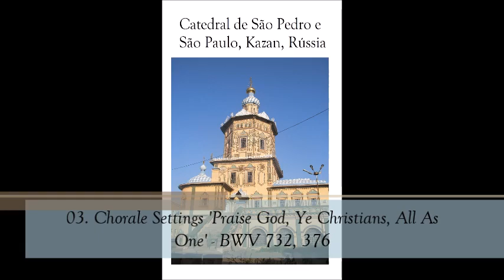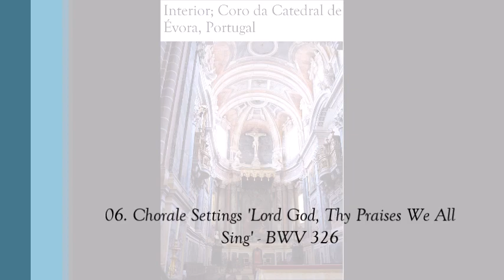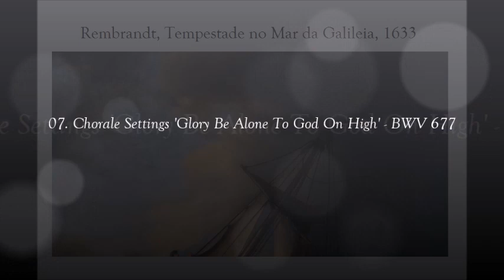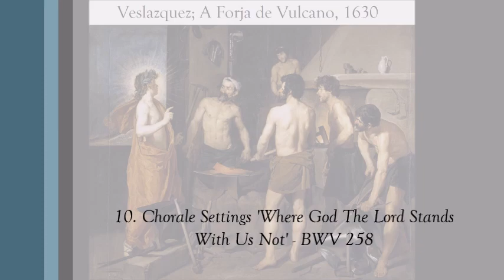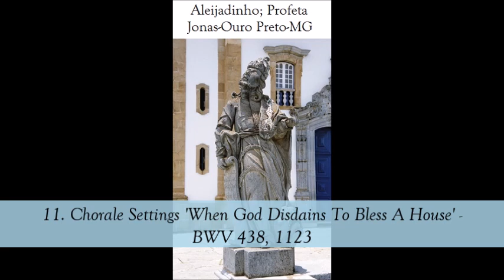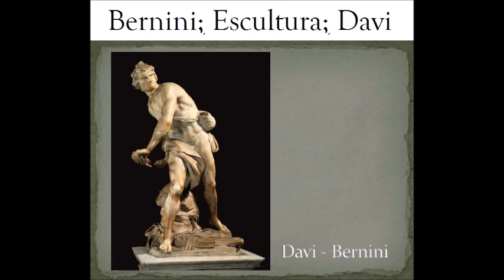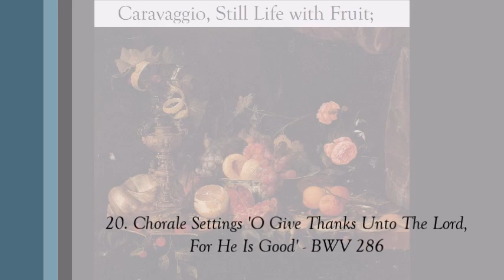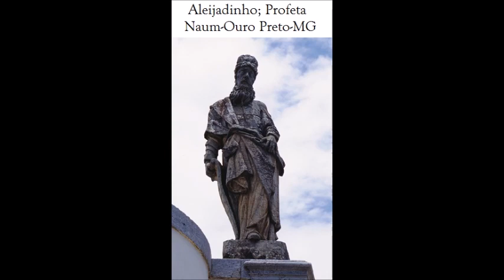Bach, J S Livro de Corais Vol 5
Álbum: Bach, J. S.: 082: Livro de Corais Vol. 5

Artista: Bach-Collegium Stuttgart; Gächinger Kantorei; Gehard Gnann, Orgel; Sibyllla Rubens, soprano, Ingeborg Danz, Alto, Andreas Schmidt, baritono; Helmuth Rilling, maestro

Compositor: Bach, Johann Sebastian [Eisenach, Alemanha, 21/03/1685 - Leipzig, Alemanha, 28/07/1750]

Imagens Barroco

01. Chorale Settings 'In Peace And Joy Do I Depart' - BWV 616, 382 0:00
02. Chorale Settings 'Lord, Now Lettest Thou In Peace' - BWV 337 3:30
03. Chorale Settings 'Praise God, Ye Christians, All As One' - BWV 732, 376 5:51
04. Chorale Settings 'Christ Did Our Lord To Jordan Come' - BWV 685, 280 9:00
05. Chorale Settings 'They Stand Before God's Throne' - BWV 309 12:23
06. Chorale Settings 'Lord God, Thy Praises We All Sing' - BWV 326  13:41
07. Chorale Settings 'Glory Be Alone To God On High' - BWV 677 16:01
08. Chorale Settings 'This My Soul Exalts The Lord Now' - BWV 324, 733 17:12
09. Chorale Settings 'By The Waters Of Babylon' - BWV 267, 653ª 26:10
10. Chorale Settings 'Where God The Lord Stands With Us Not' - BWV 258 33:13
11. Chorale Settings 'When God Disdains To Bless A House' - BWV 438, 1123 34:14
12. Chorale Settings 'The Fool Hath Said In His Heart' - BWV 308 35:56
13. Chorale Settings 'May God Bestow His Grace And Mercy' - BWV 323 36:58
14. Chorale Settings 'God Would Be Merciful To Us' - BWV 312, 311 37:39
15. Chorale Settings 'Lord, Chide Me Not In Thy Great Wrath' - BWV 338 42:03
16. Chorale Settings 'Hear Me, Lord, Bow Down Thine Ear' - BWV 372 43:09
17. Chorale Settings 'When I, In Fear And Need' - BWV 427 44:23
18. Chorale Settings 'Have Mercy On Me, O Lord God' - BWV 305, 721 45:21
19. Chorale Settings 'Praise Ye The Lord, For He Sheweth Great Mercy' - BWV 374 50:58
20. Chorale Settings 'O Give Thanks Unto The Lord, For He Is Good' - BWV 286 52:17
21. Chorale Settings 'Praise The Lord, Our God' - BWV 1126 52:49
22. Chorale Settings 'Sing Ye The Lord A New Refrain' - BWV 411 53:53
23. Chorale Settings 'Bless The Lord, O My Soul' - BWV 390 54:59
24. Chorale Settings 'A Mighty Fortress Is Our God' - BWV 303, 720, 80b 56:41